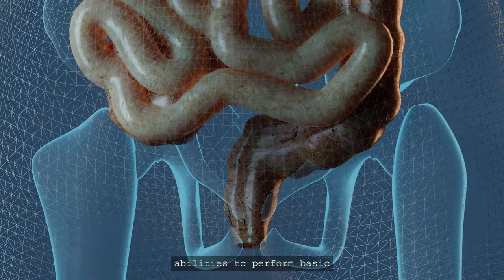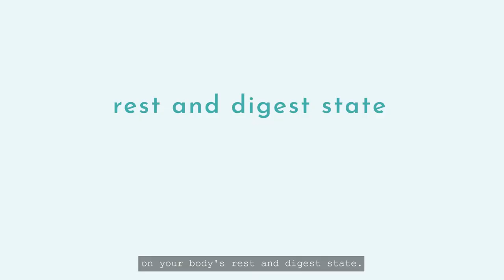How CASTOR OIL PACKS naturally engage your Colon Cleansing, Lymphatic Drainage and Liver Detox!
Inflammation and stress are at the root cause of so much dis-ease, and when you're under stress, the “fight or flight” mechanisms prevent your body's natural abilities to perform basic maintenance like colon cleansing, lymphatic drainage or liver detox.

Along with good diet & lifestyle practices, Queen of the Thrones® is the #1 practitioner-recommended original less-mess castor oil pack, because it supports natural colon cleansing, lymphatic drainage and liver detox, uniquely by turning on your body's “rest and digest” state!

Make sure to turn on the notifications for our channel so you don't miss any new videos!

Do you have any questions about the Queen of the Thrones® Castor Oil Packs? ⬇